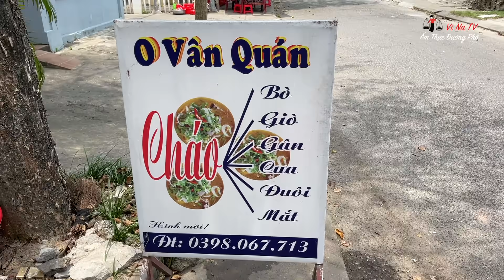Món lạ cháo bò chả cua O VÂN 25k/tô - Vi Na TV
Món lạ cháo bò chả cua 25k/tô - Vi Na TV
🍎 Địa chỉ: 29A Nguyễn Thiện Thuật, Huế
🍎 Thời gian: 12h -18h
🍎 Giá: 25k/tô